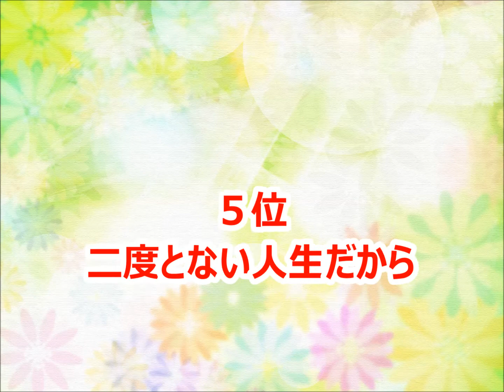【さとう宗幸】カラオケ人気曲トップ10【ランキング１位は!!】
さとう宗幸さんのカラオケベストランキングです。（おすすめ）

郷愁
妻ありて
愛追えば
もっとわかりあえる明日へ
ひとすじの流れ
愛の日々を
だれかの風であれ
松島春秋
愛のメロディー ～Once more Smile～
昔きいたシャンソン
うたかたの恋
忘れ言葉
岩尾別旅情
何処へ
萌ゆる想い
夕顔の里
ボンボヤージュ
青葉城恋唄
二度とない人生だから
向日葵の頃
夢のつばさ
あ・り・が・と・う・の歌
はるなつあきふゆ
心のつばさ
欅伝説
CALENDAR(with 庄子眞理子)
君は風とともに
片恋